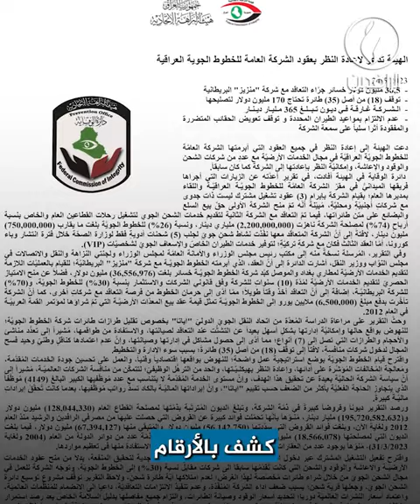الفساد ينخر شركة الخطوط الجوية العراقية ويهدد وجودها